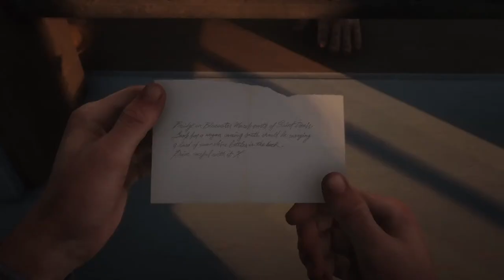Rdr2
Test stream